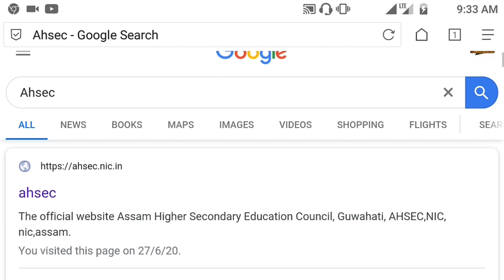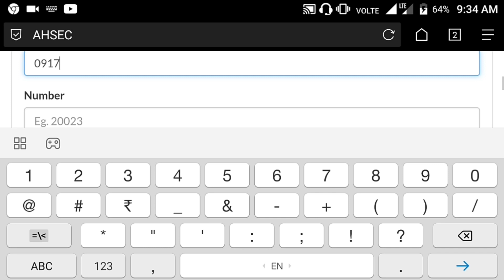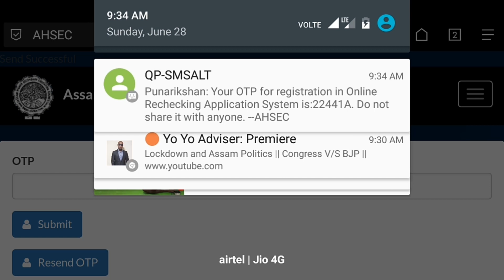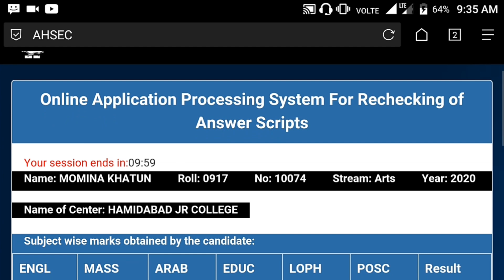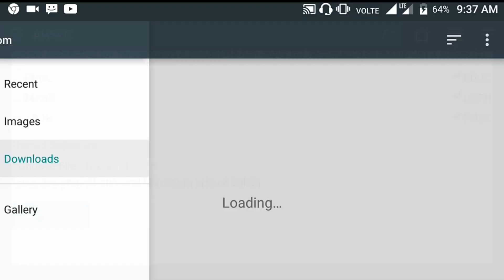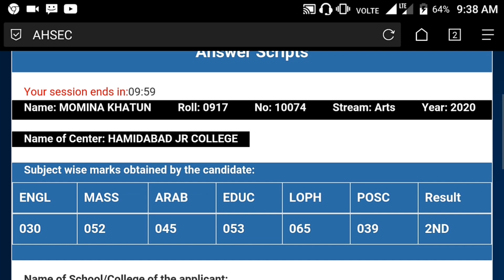RECECKING OF ANSWER SCRIPTS HS FINAL EXAM 2020 | 2nd year exam 2020 Rechecking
-This video has no nigative impact on the original works (It would actually be positive for theme)